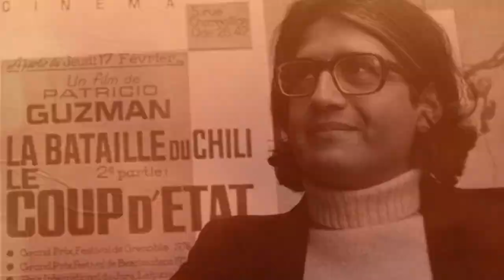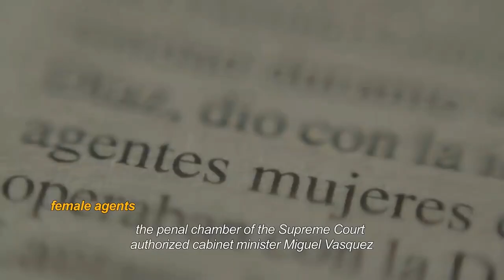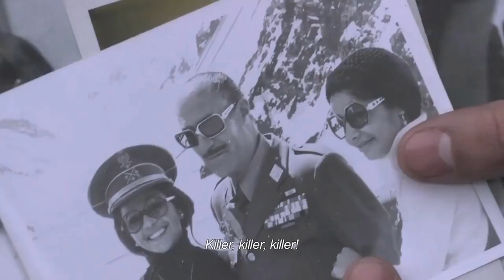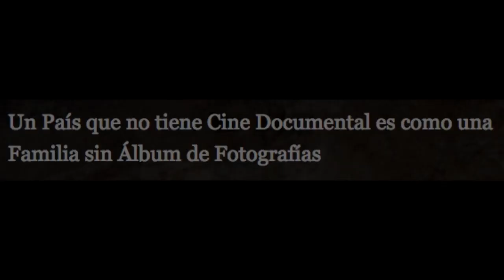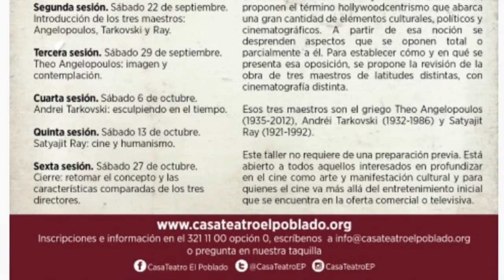El Pacto de Adriana de Lissette Orozco: más impunidad y cinismo de una dictadura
El documental conteporáneo puede emplear muchos recursos. Algunos de ellos son por ejemplo, el uso de Skype, cámaras de celulares y otros dispositivos electrónicos tanto por costos de producción como por facilidad.

Lissette Orozco además de usar esos recursos, propone también una versión de la situación que explora evitando el uso de imágenes de archivo ya muy conocidas, reelaborando la situación con otra óptica y con imágenes propias, nuevas, definidas por ella.